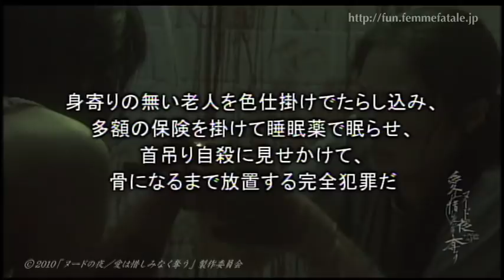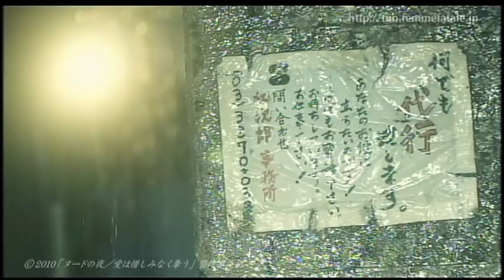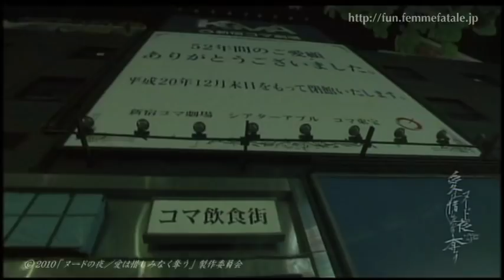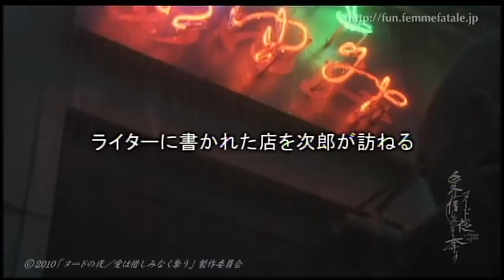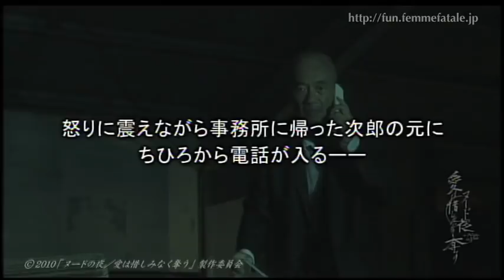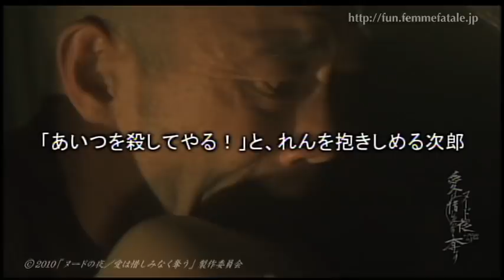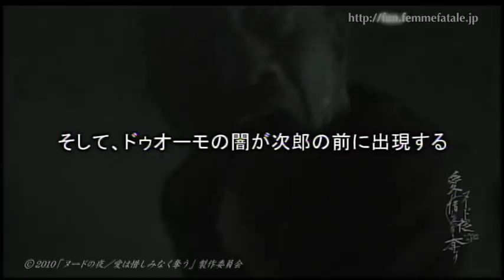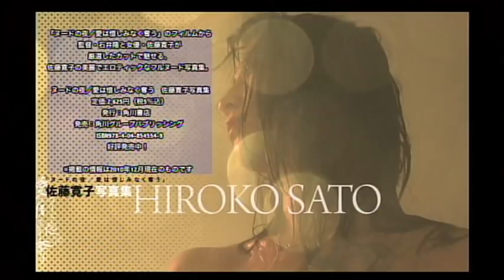佐藤寛子×竹中直人『ヌードの夜／愛は惜しみなく奪う』ダイジェスト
2011年2月25日Blu-ray&DVD発売！
佐藤寛子・祝！ヨコハマ映画祭最優秀新人賞受賞。竹中直人主演、石井隆監督作品の映画『ヌードの夜／愛は惜しみなく奪う』劇場公開版の見どころを凝縮して15分ダイジェストに。ディレクターズカット完全版のBlu-ray&DVD発売や写真集、メイキングDVD、キネ旬ムックの関連商品もお知らせしています。

"A Night in Nude -Salvation-"
Japan 2010
Directed by Takashi Ishii
Starring:Naoto Takenaka, Hiroko Sato, Shinobu Ohtake, Joe Shishido, Harumi Inoue, Machiko Kochi